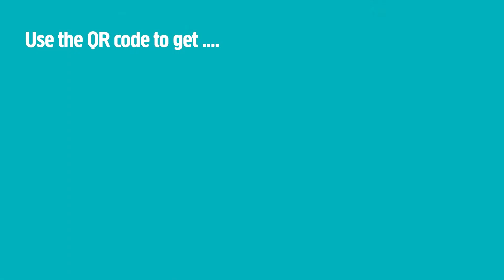Mirror Menorah Instruction Video